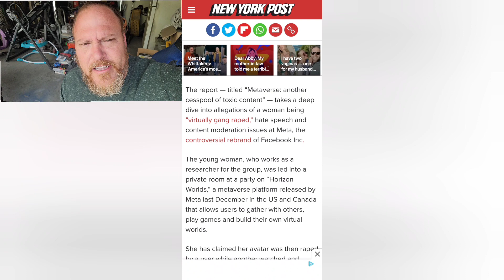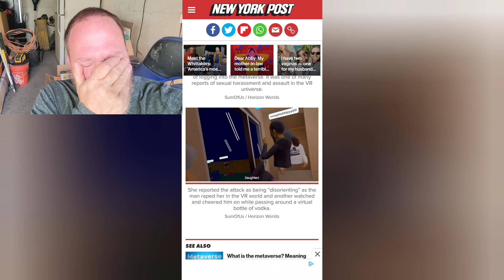Metaverse is going to far and giving idiots a world stage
Metaverse is going to far and giving idiots a world stage. We live in a real dimension not inside of your computer. what is wrong with this picture. Far from reality in the metaverse. inappropriate absoultely but you can always turn off the metaverse and get far away from you computer